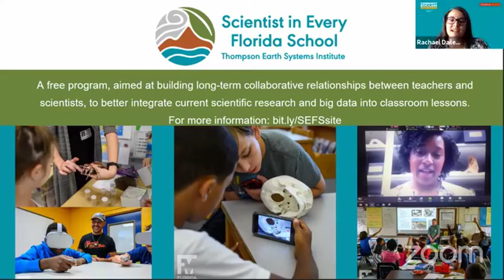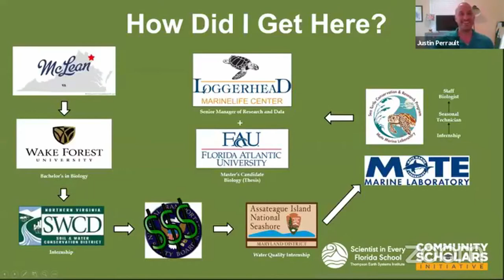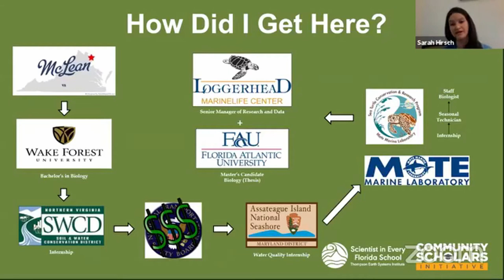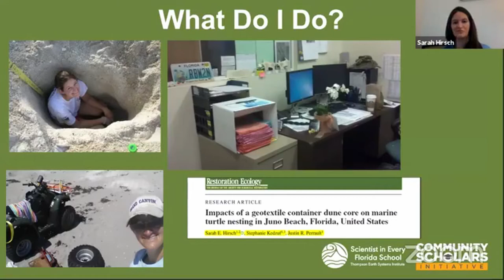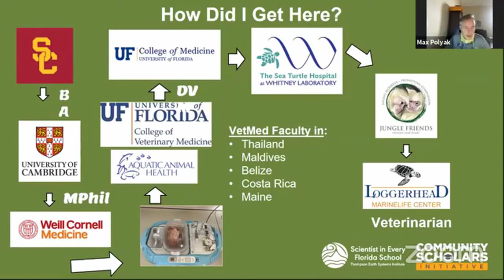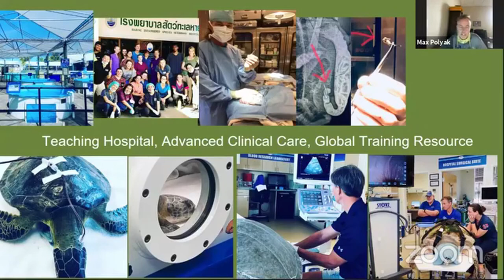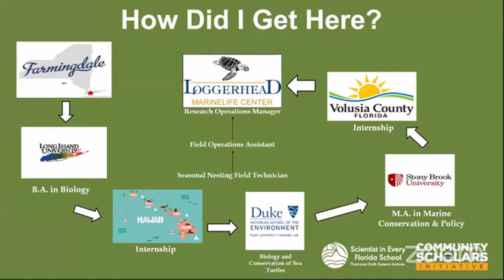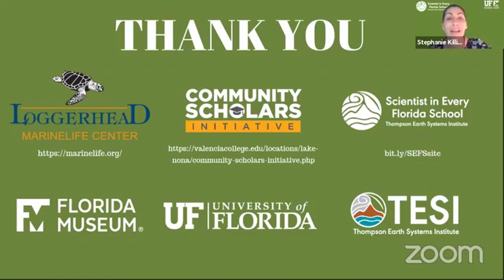Friday Q & A: Sea Turtle Careers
Join a panel of Loggerhead Marinelife Center scientists, as they discuss turtle careers and conservation with us.